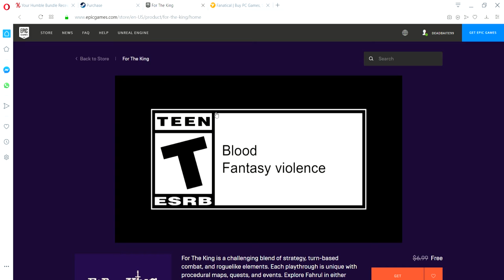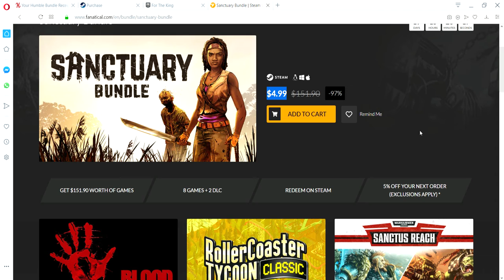Free Games Giveaway & Deals